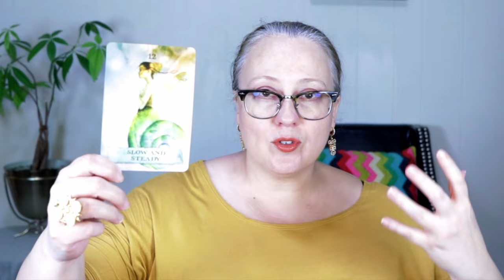SLOW DOWN | MAY 1, 2024 ANGELIC HEALING MESSAGE